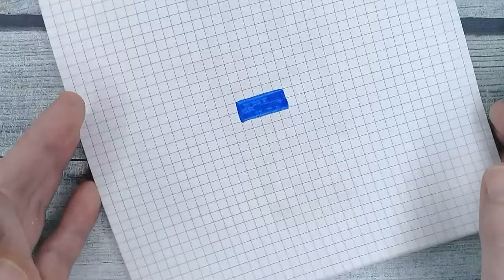Как нарисовать по клеточкам ПОКО из БРАВЛ СТАРС 👍 Рисунки по клеточкам Brawl Stars Poco pixel art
Рисунки по клеточкам 👍 из БРАВЛ СТАРС - это очень круто, согласны? Всегда, когда рисую нового бравлера, сам удивляюсь, какие крутые персонажи Brawl Stars могут получаться. В этом ролике cмотрим → как нарисовать по клеточкам пирата ПОКО (POCO) в стиле pixel art.